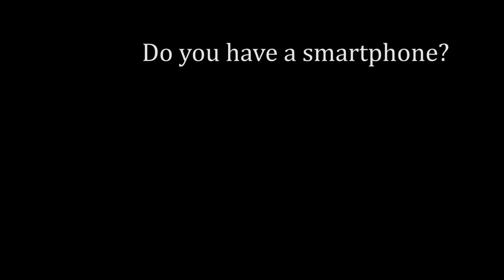Flowing Cable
Flowing USB charging cable, available for both Apple and Android devices.
White & Black
Micro USB, Apple Lightning connector and iPhone 4 type connector (in Black only)